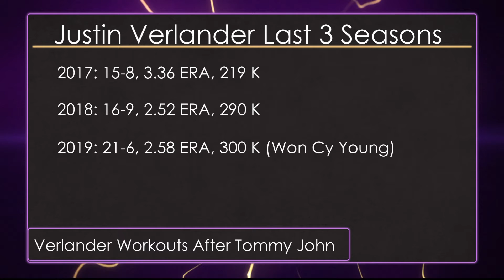Stick To Sports 11-08-21